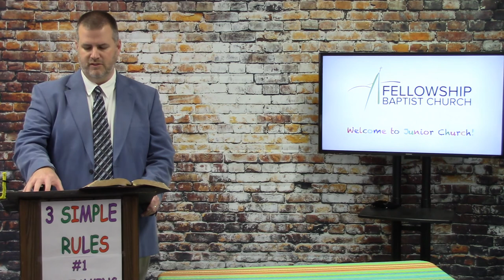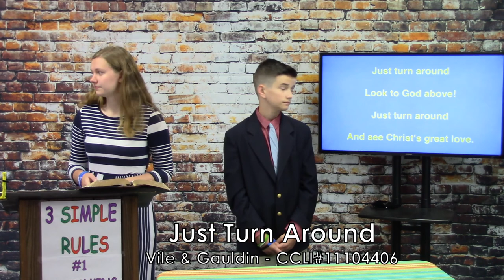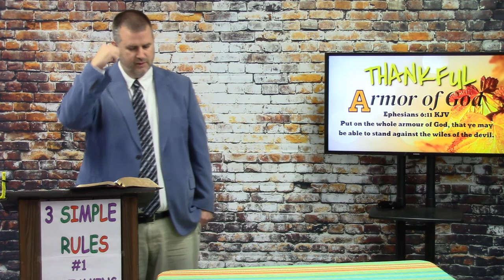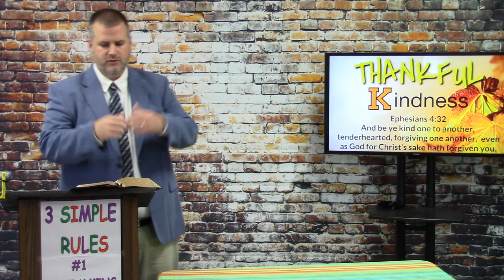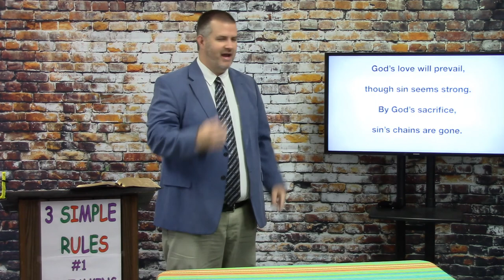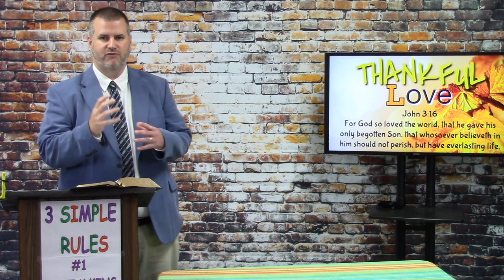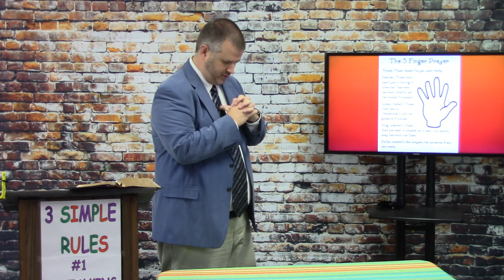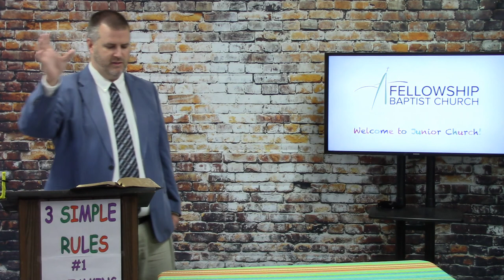"Being Thankful" August 2, 2020. FBC Jr. Church